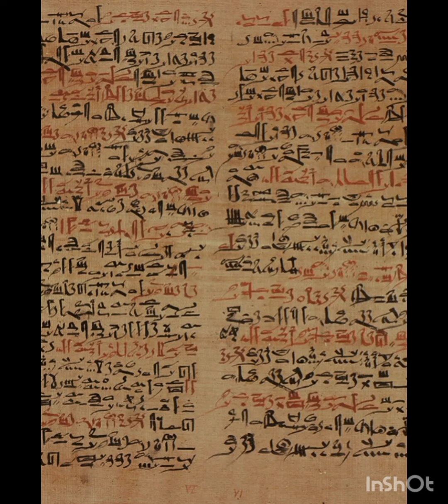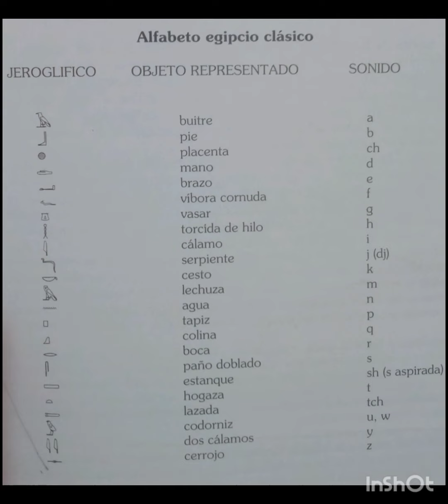LOS JEROGLÍFICOS DEL ANTIGUO EGIPTO.